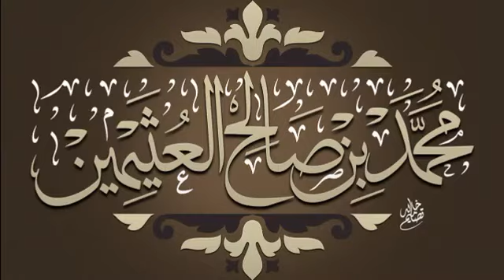حكم تنظيم النسل و تأخير الانجاب ؟ فتوي للعلامة إبن عثيمين